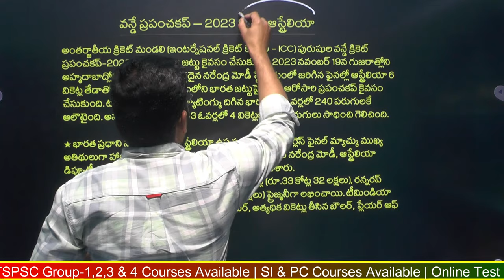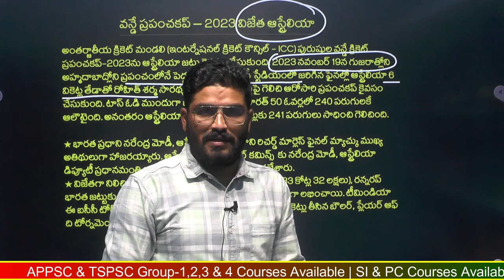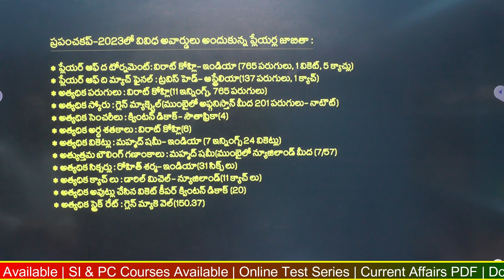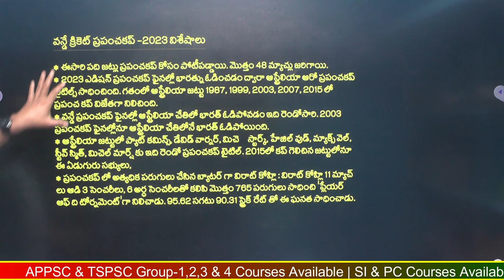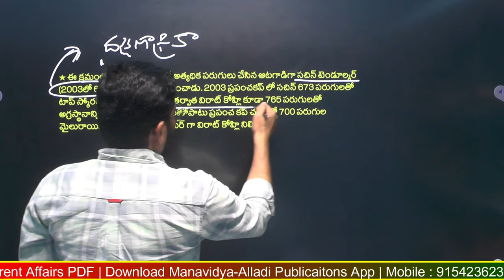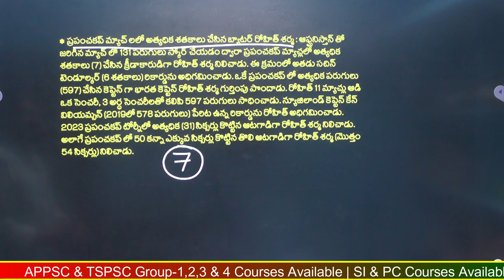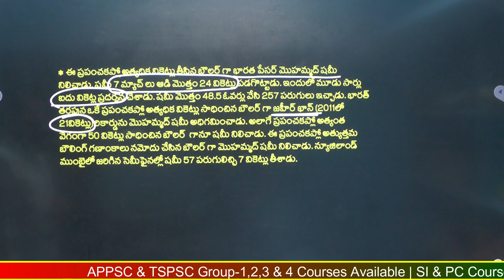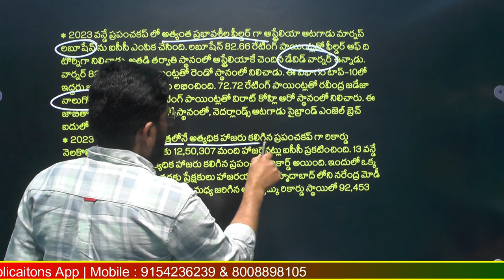Current Affairs November-2023 Round Up Part-2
Current Affairs November-2023 Round Up